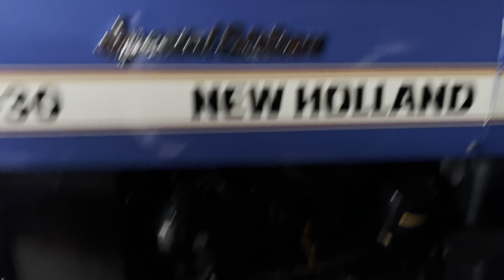Nava tractor new Holland and share . Jwaka naal panga . Jaskarn rode